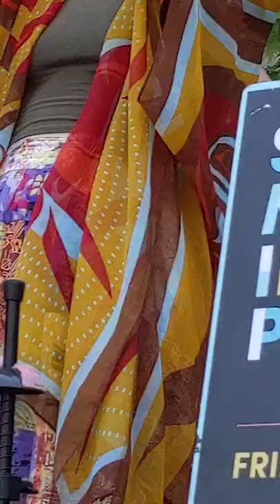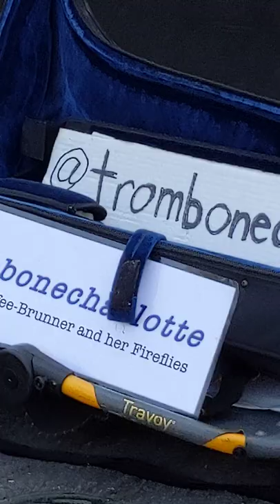Charlotte McAfee and her Fireflies, 4, Summer Music in the Park Toronto @maxzilch384 (Živan Krstić)